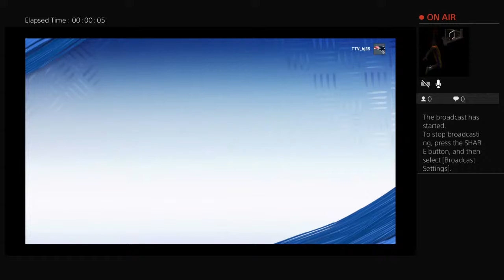TTV_bj35's Live PS4 Broadcast